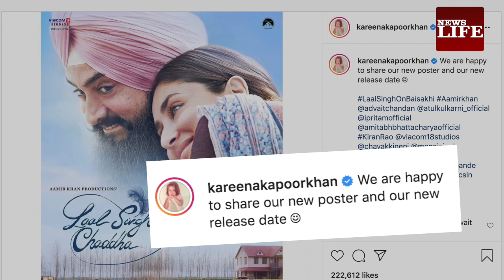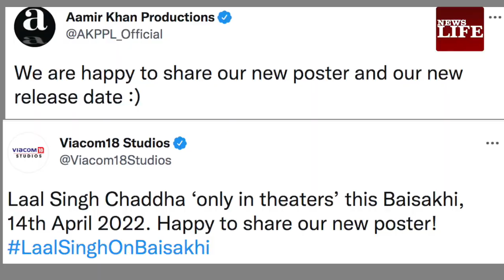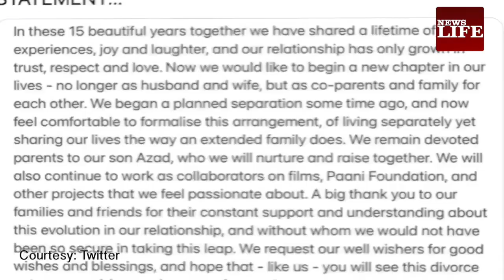आमिर खान और करीना कपूर खान की फिल्म 'लाल सिंह चड्ढा' का डेट आया सामने